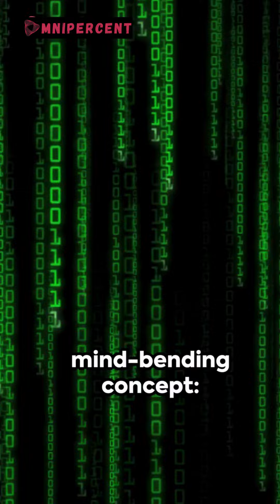The Shocking Truth Behind The Matrix! 🌐🕶️matrix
The Matrix is one of the most iconic sci-fi movies of all time, but did you know that some of its concepts are actually becoming reality? In this short video, I will show you how virtual reality technology is advancing to the point where we can create and experience simulated worlds that are indistinguishable from the real one. I will also explain how some scientists and philosophers are questioning the nature of our reality and whether we are living in a simulation created by a higher intelligence. If you are a fan of The Matrix or just curious about the future of VR, you don’t want to miss this video. Watch it now and discover the shocking truth behind The Matrix!

The Matrix is a 1999 sci-fi movie directed by the Wachowskis and starring Keanu Reeves, Laurence Fishburne, Carrie-Anne Moss, and Hugo Weaving. It tells the story of Neo, a computer hacker who learns that the world he lives in is a simulation created by sentient machines, and joins a rebellion to overthrow them. The movie is widely praised for its groundbreaking visual effects, action scenes, and philosophical themes. It also spawned two sequels, The Matrix Reloaded and The Matrix Revolutions, as well as several spin-offs, comics, video games, and an upcoming fourth installment, The Matrix Resurrections.

Virtual reality, or VR, is a technology that allows users to immerse themselves in a computer-generated environment, using devices such as headsets, gloves, controllers, and sensors. VR can be used for entertainment, education, training, therapy, and more. VR is also a subject of scientific and philosophical inquiry, as it raises questions about the nature of perception, consciousness, and reality. Some researchers have proposed the simulation hypothesis, which suggests that our reality is actually a simulation created by a higher intelligence, and that we can find evidence for this by looking for glitches, anomalies, or patterns in our world. Some of the arguments for the simulation hypothesis are based on the concepts of The Matrix, such as the idea that we can manipulate the simulation by bending the rules, or that we can escape the simulation by taking a red pill.

In this video, I will explore the similarities and differences between The Matrix and the real world, and how VR technology is bringing us closer to the possibility of creating and living in a matrix-like simulation. I will also discuss the implications and challenges of this scenario, and what it means for our understanding of ourselves and our reality. This video is not only for fans of The Matrix, but for anyone who is interested in VR, sci-fi, or philosophy. So, what are you waiting for? Click on the video and find out the shocking truth behind The Matrix!